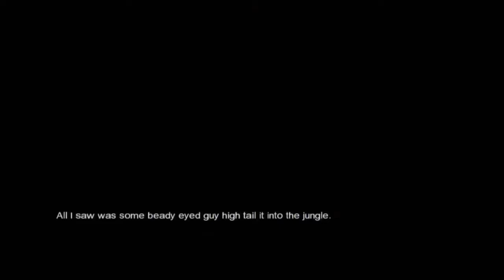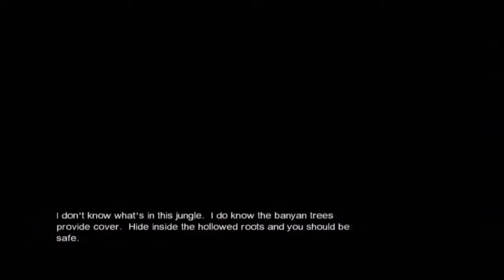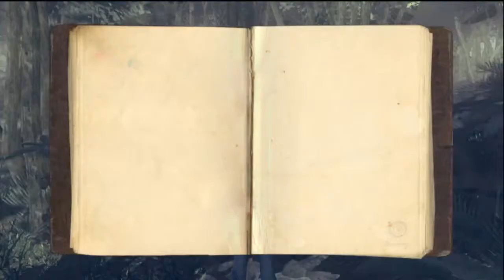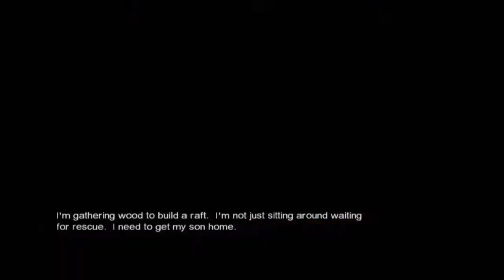Let's Play Lost: Via Domus Part 3: Lighter Safety Training 101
Here comes that old insanity. As @pkollar continues playing this crappy Lost game spin-off, @somethingdumb digs up some great "Lost is real" posts, other wacky theories, and even some weird Craigslist requests. Also along for the ride: @19letterslong and @austin_walker.